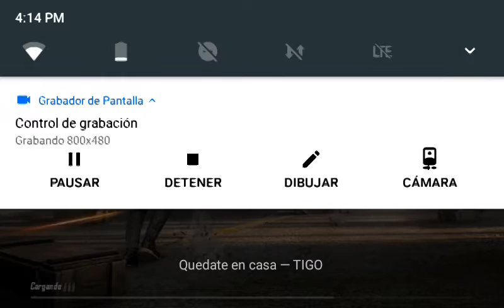PUBG SIN EDITAR | Player'Unknows Battlegrounds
PUBG SIN EDITAR

Puedes Visitar Las Redes De Mi Canal